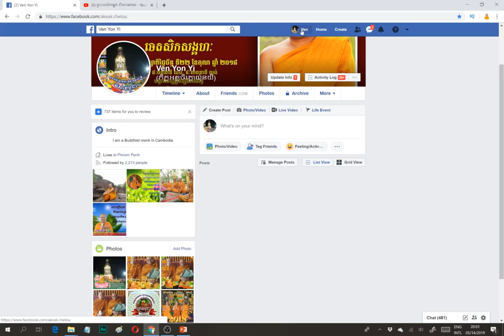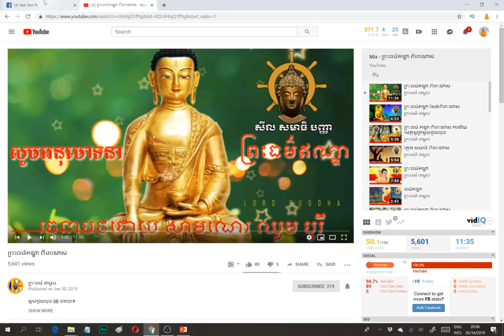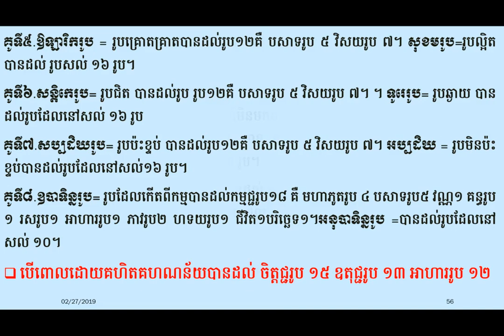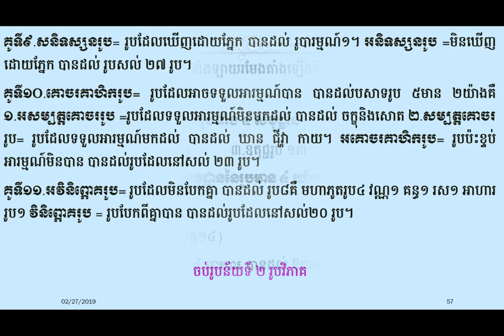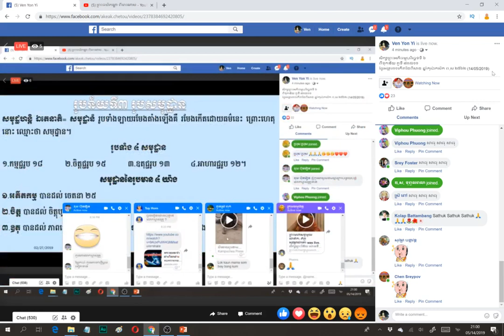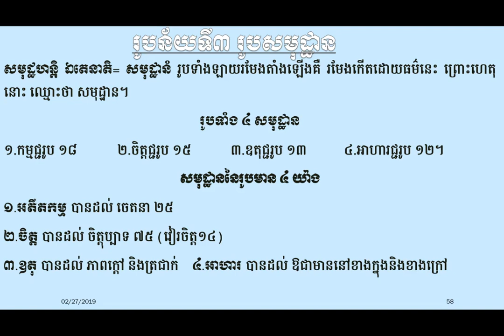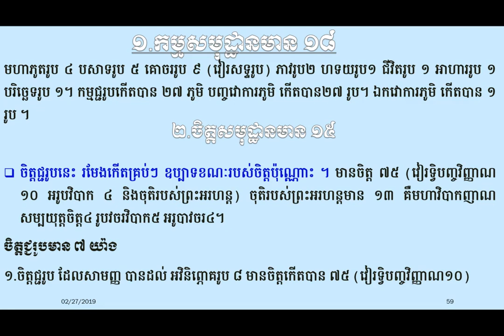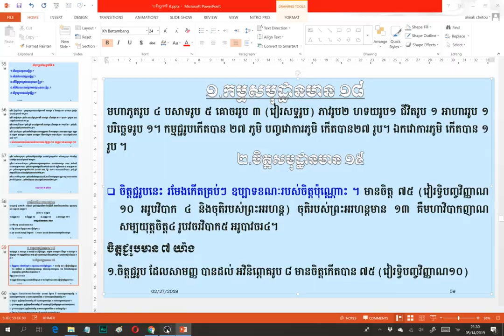10A កម្មជ្ជរូប(រូបកើតពីកម្ម) មេរៀនព្រះអភិធម្មបរិច្ឆេទទី៦